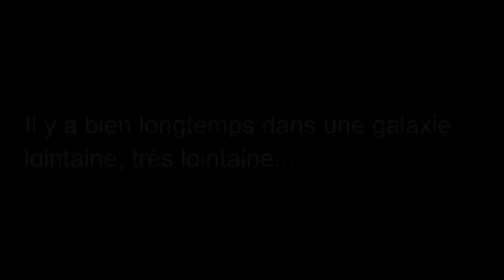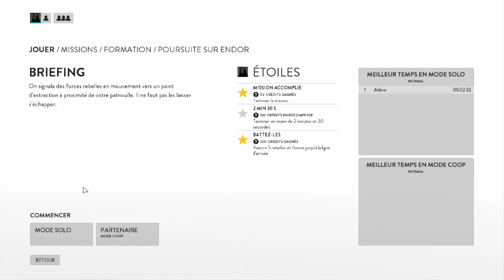STAR WARS: Battlefront - Poursuite en motojet (PC HD 1080p)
Salut tout le monde, voici une nouvelle vidéo pour fêter la nouvelle année ! Aujourd'hui, on teste Star Wars Battlefront, avec une mission très spéciale.

[EXPLICATIONS A LA FIN CONCERNANT LE CHANGEMENT DE NOM DE LA CHAÎNE !]